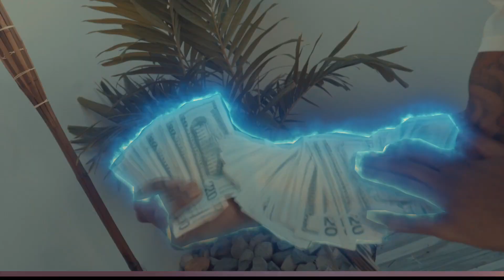JOE$HMOEE - Puerto Rico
Produced by Eskay